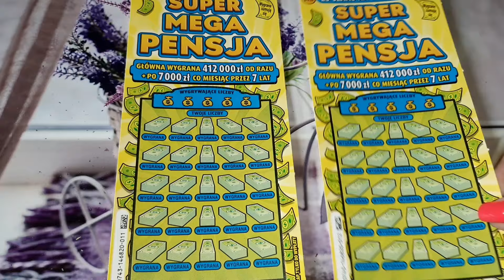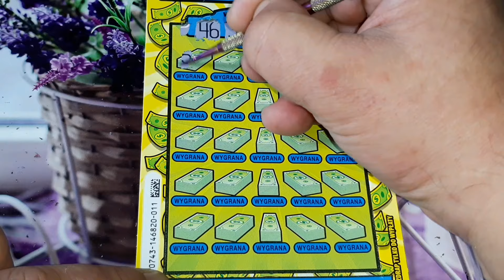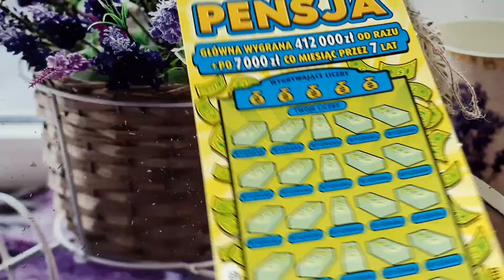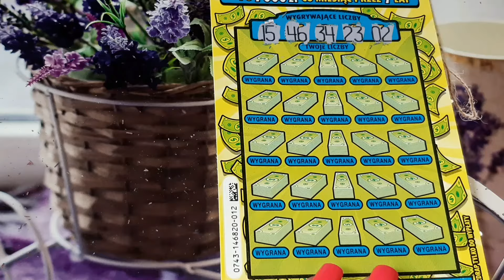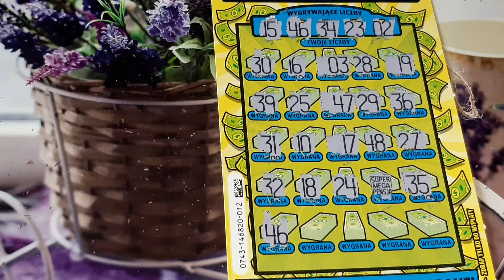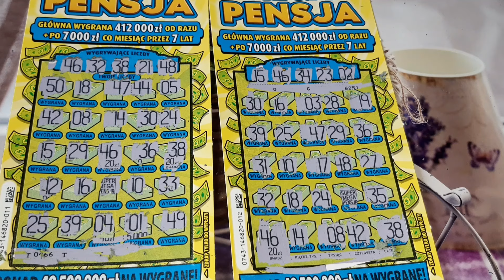Udana premiera Zdrapki Super Mega Pensja 💲🍀👍🥰🥰